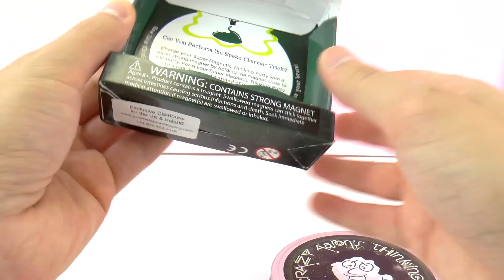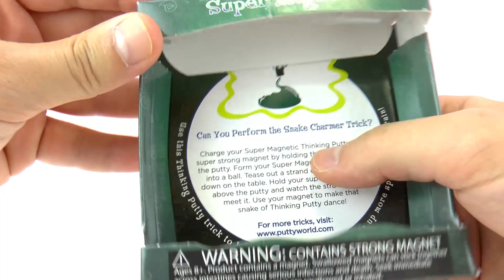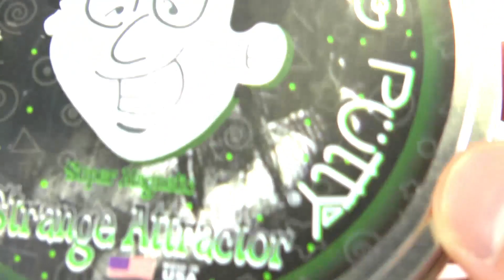Crazy Aarons Thinking Putty Super Magnetic STRANGE ATTRACTOR - Neue Intelligente Knete!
Crazy Aarons Thinking Putty Super Magnetic STRANGE ATTRACTOR - MAGNETISCHE INTELLIGENTE KNETE mit riesigem MAGNETEN Deutsch

5530